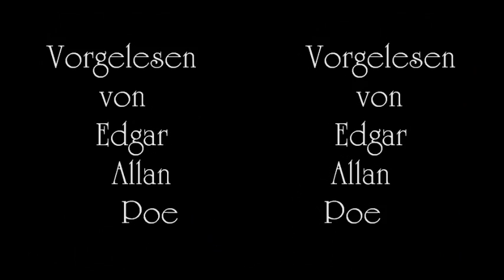Ludwig Bechstein - Der Mönch und das Vögelein (in 3D)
Ludwig Bechstein gehört, obwohl durchaus zu seiner Zeit auch politisch schreibend tätig, zu jenen Schriftstellern welche vor allem durch ihr märchenhaftes Wirken eine veritable Bekanntheit über Jahrhunderte hinweg erworben haben. Ich möchte Euch mit seiner Kurzgeschichte "Der Mönch und das Vögelein" einen kleinen Einblick in sein Schreiben verschaffen und eine Einstimmung auf einige für die Zukunft geplanten längeren Lesungen von Geschichten aus seiner Feder.
Doch hört nun wie schnell der Schöpfer Fragen zu beantworten weiß wenn der Mensch sich mit ihnen trägt und lernt mit unserem Helden verstehen, wie es sein kann, daß ein Jahrhundert erscheint erscheint wie eine Minute...

Mit meinen vorzüglichsten Grüßen stets Euer ergebener Diener